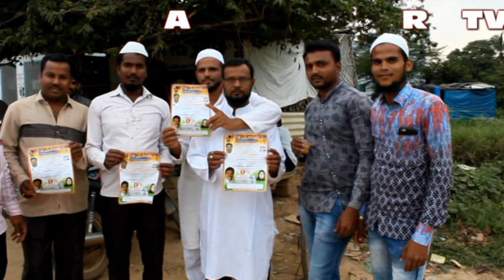CONGRESS WARD NO23 K G MOHALLA AZRA NASREEN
CONGRESS WARD NO 23  KOLAR.